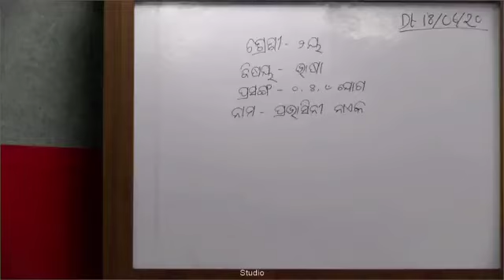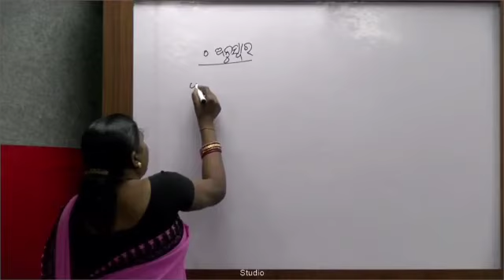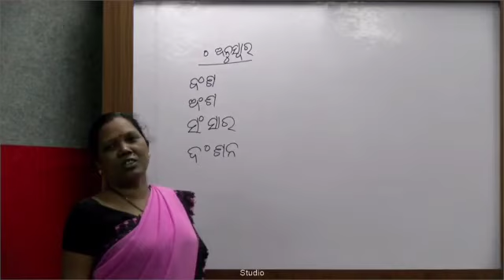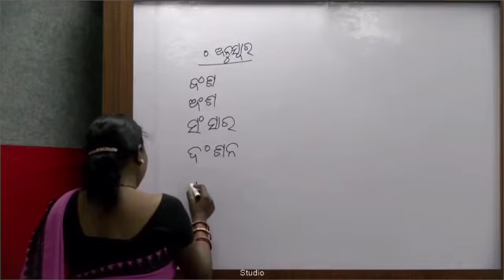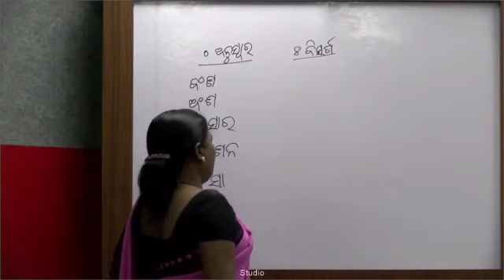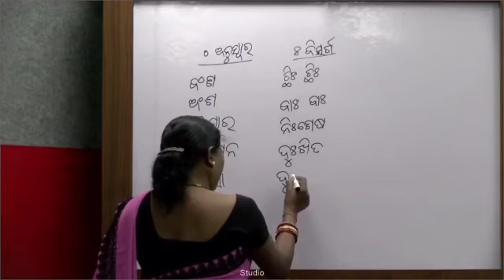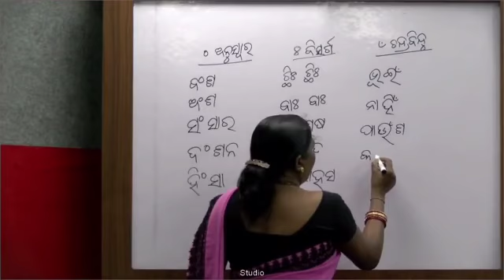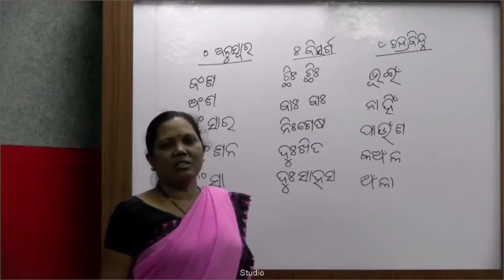ଅନୁସ୍ଵାର , ଚନ୍ଦ୍ରବିନ୍ଦୁ ଓ ବିସର୍ଗ_ ଶ୍ରେଣୀ-୨ୟ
ପ୍ରଭାସିନୀ ନାଏକଙ୍କ ଦ୍ବାରା